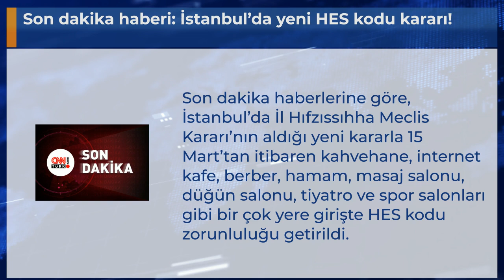Son dakika haberi: İstanbul’da yeni HES kodu kararı!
Son dakika haberlerine göre, İstanbul’da İl Hıfzıssıhha Meclis Kararı’nın aldığı yeni kararla 15 Mart’tan itibaren kahvehane, internet kafe, berber, hamam, masaj salonu, düğün salonu, tiyatro ve spor salonları gibi bir çok yere girişte HES kodu zorunluluğu getirildi.